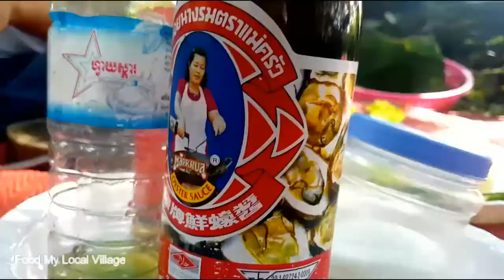Survival Build Life in Jungle Cooking Snails Steam Food Recipe Eating Delicious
Food My Local Village -
Thank you all support that spend your time for watching my Channel Video I will try my best to make more good video and different .
Go my Channel Full Video